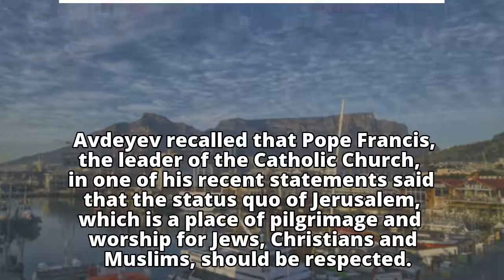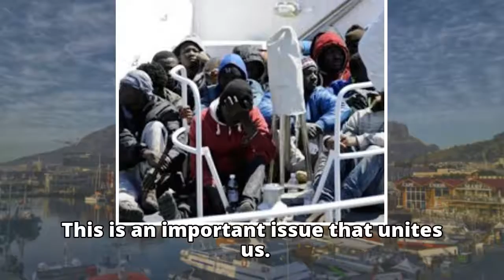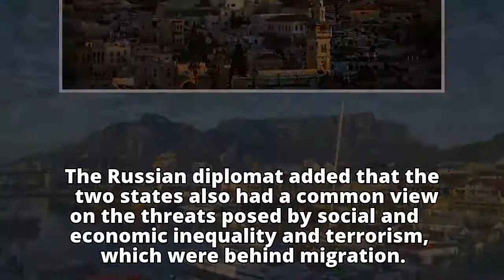Jerusalem: Russia, Vatican disagree with Trump’s decision